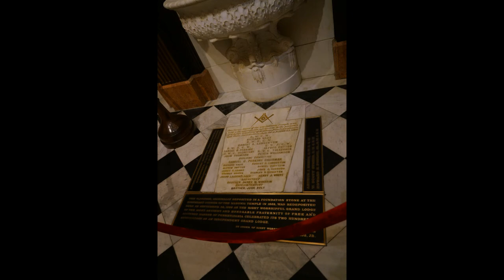Masonic Temple Philadelphia PA photo tour